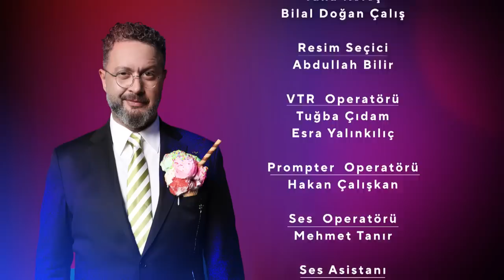İbrahim Selim ile Bu Gece 12. Bölüm | Berkay Ateş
İbrahim Selim ile Bu Gece Her Cumartesi 23.45'de FOX'ta!

Başarılı sunucu ve oyuncu İbrahim Selim’in renkli sunumu, ünlü konukları ve dinamik seyircisiyle ekrana gelecek programda her hafta sürpriz bir konuk ağırlanacak.

İzleyiciler; müzikten stand-up’a, eğlenceli oyunlardan güncel konular üzerine edilen sohbetlere, dopdolu bir içerikle ekrana gelecek olan programla eğlenceye doyacaklar.

KÜNYE:
YAPIM: ID Pro
YAPIMCI: Ayşe Barım & İbrahim Selim
SUNUCU: İbrahim Selim